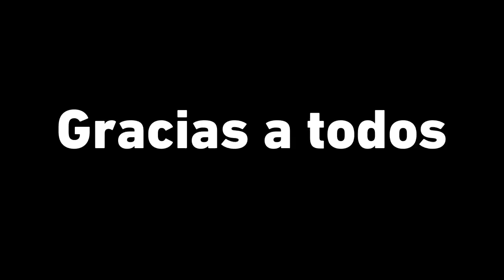Video 200 - ¡Gracias a todos!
§¡ABREME BITCH!§